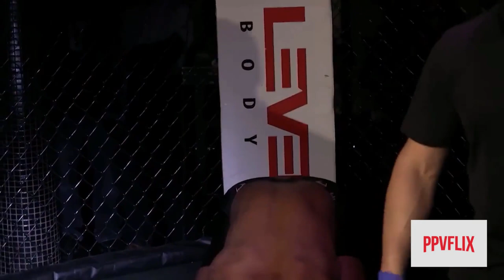Warrior Island S1E4 Saga 1 ~ Fight Night 4 ~ Full Episode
Welcome to Warrior Island Fight Night, the premier season of Warrior Island Saga 1. In this episode: Sean Huffman vs Vitor Nobrega, Dustin Long vs Nah-Shon Burrell, and Tadhg Corcoran vs Jay Mark

Commentated by Jordan "Jay" Adams.

WARRIOR ISLAND SEASON 1 DESCRIPTION
Follow the matches of various MMA fighters from across the world as they compete for YOUR vote. Those who receive the most votes will be sent to the mysterious island, where they will have the opportunity to train with the Grand Masters of Martial Arts.

Warrior Island, where great champions are discovered and fans have a voice.
We are a complete franchise that includes a comic series, animated series, live sporting events and in the future a full feature movie.

The Warrior Island Franchise
“where great champions are discovered and fans have a voice.

We are a complete franchise that includes a comic series, animated series, live sporting events -TV show and a full feature movie.

Martial Arts Elimination Style TV Show
Martial Arts Documentary
-  "Road to Warrior Island"

Other Resources for Comic Books